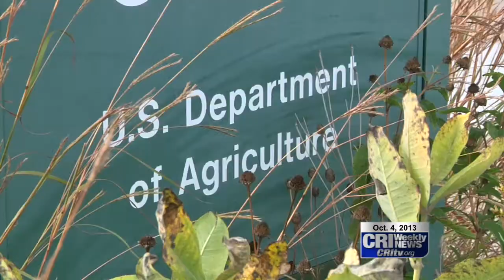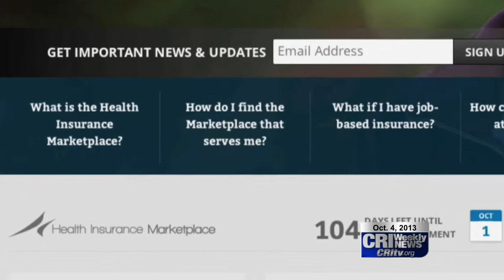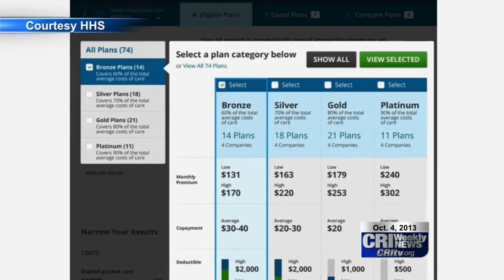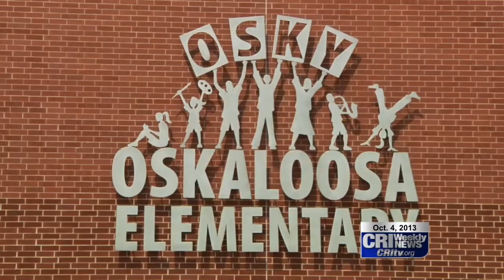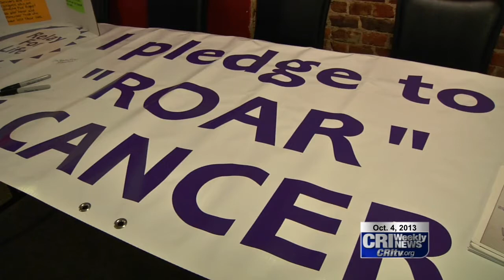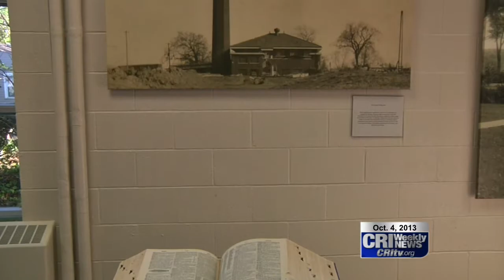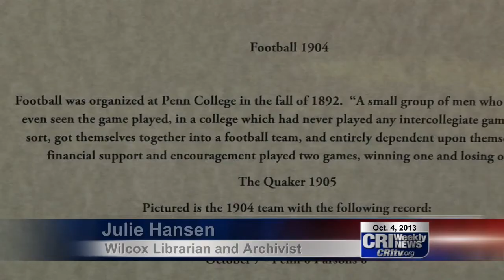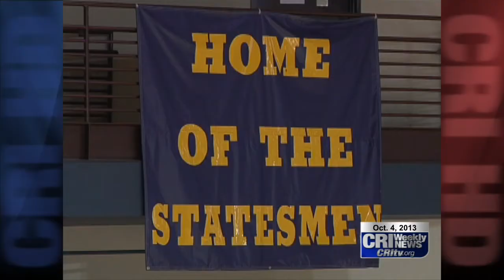CRI Weekly News October 4, 2013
for more news and information on Oskaloosa, Iowa and Mahaska County.
00:38 Government Shutdown Impact on Oskaloosans
02:55 Health Insurance Marketplace Website Now Open
06:17 New Chinese Restaurant to Open
07:25 RAGBRAI Revenue Divide Among Groups
11:15 Relay For Life Kicks Off
14:50 Wilcox Library Displays WPU History
18:04 Recap of WPU Homecoming
20:49 WPU Football Preview
21:50 OHS Football Preview
23:25 Photos of the Week by OskyNews